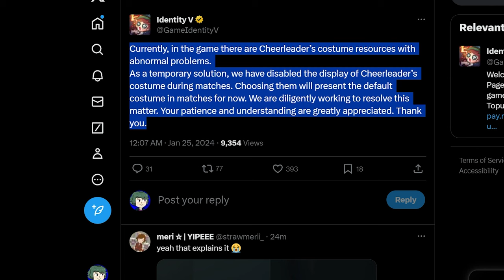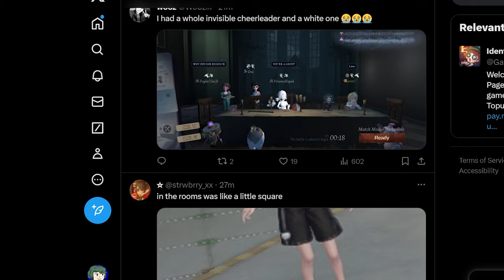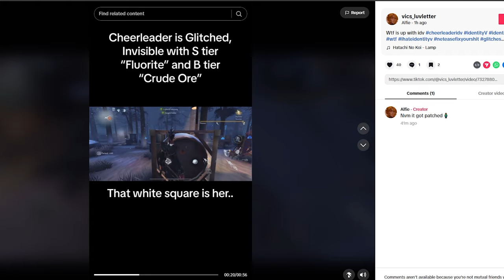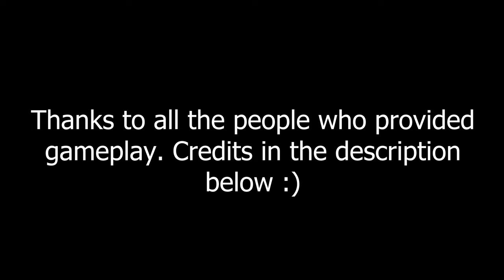THEY KILLED LILY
RIP Cheerleader

Gameplay Credits:
@skinnyoctosquid on TikTok
@josephswine on TikTok
@vics_luvletter on TikTok
matthias kisser on Discord
David's cousin evelyn on Discord
And the replies under the IDV Twitter Post: